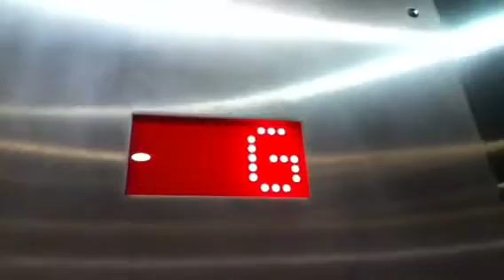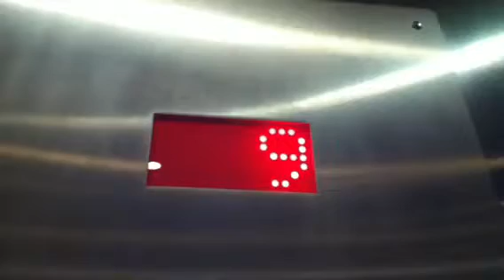Thyssenkrupp Traction Elevators At The Crosby Street Hotel In NYC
These are the very nice Thyssenkrupp traction elevators at the Crosby Street Hotel in NYC.